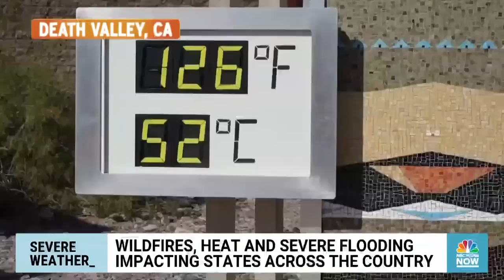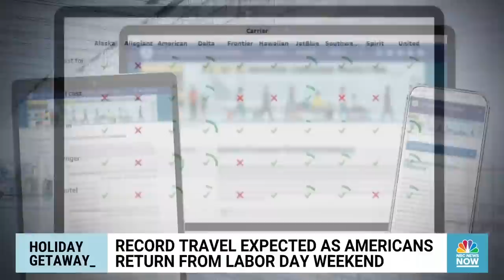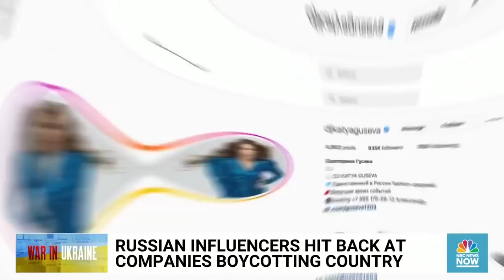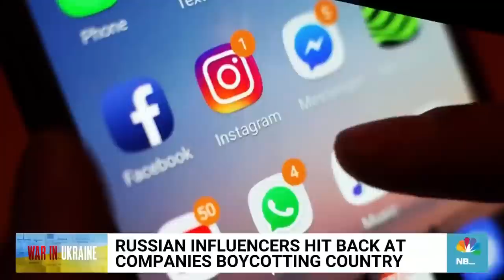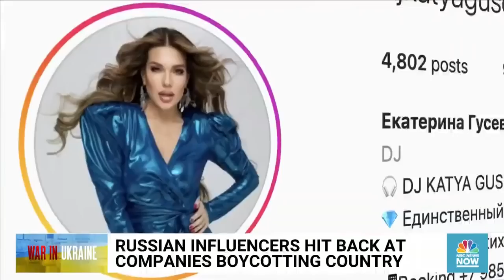This Morning’s Top Headlines – Sept. 5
Heatwaves sweep the West Coast as airlines face weather delays coupled with record Labor Day travel, Liz Truss is selected as the new Prime Minister of the United Kingdom and U.N. nuclear inspectors say the situation at Europe's largest power plant is grave after shelling damages its external power lines.